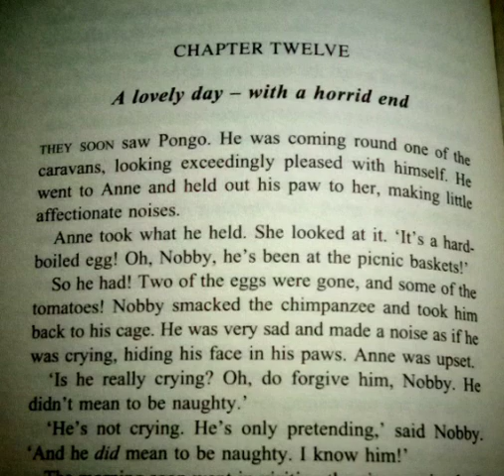A lovely day - with a horrid end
Who the heck is Pongo? Autotune in to find out.